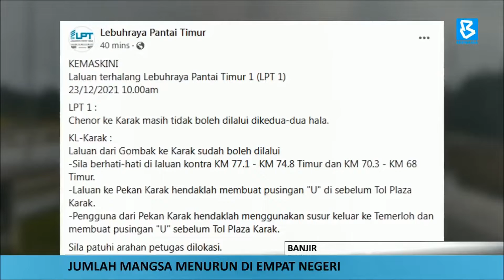Banjir | Jumlah mangsa menurun di empat negeri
Situasi bencana banjir yang memasuki hari ketujuh menyaksikan 61,104 mangsa masih ditempatkan di Pusat Pemindahan Sementara di tujuh negeri yang masih dilanda banjir, dengan beberapa negeri merekodkan penurunan jumlah mangsa setakat 12 tengah hari.

Menurut Info Bencana Jabatan Kebajikan Masyarakat (JKM) jumlah keseluruhan PPS dibuka merangkumi TUJUH negeri tersebut adalah menurun kepada 392 setakat 12 tengah hari ini.

Sumber: BERNAMA